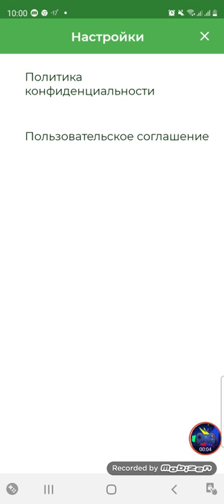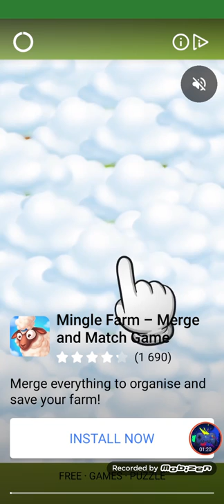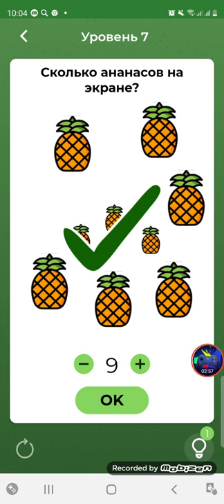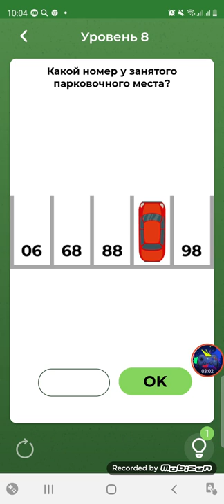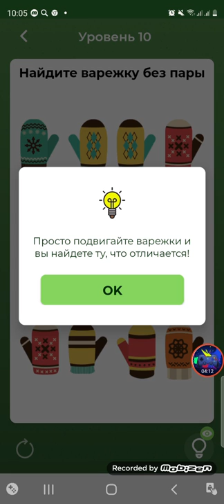Brain Over 🧠 level 1-10 gameplay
Сложная хитроумная игра-головоломка, которая заставит твой мозг поработать!

🔥 "Brain Over" - это новая увлекательная бесплатная игра-головоломка. С множеством уровней, которые состоят из хитроумных задачек и запутанных головоломок, тестирующих ваш мозг.

😉 Эта игра для мозга заставит вас включить ✔️логику, проверит вашу ✔️интуицию, а также ✔️память, ✔️креативность и ✔️смекалку.

Это довольно сложная игра, которая подходит для взрослых и детей, которые умеют нестандартно и креативно мыслить, а также имеют развитую интуицию. Поверьте, иногда решения будут казаться вам абсурдными, но это не повод сдаваться! 🔥